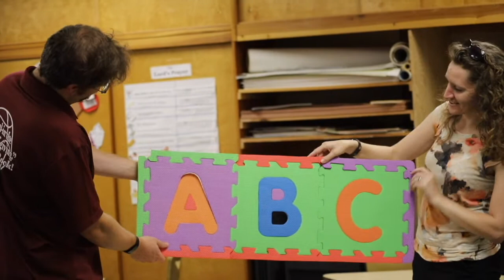"U" | Bible ABCs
Another episode of Bible ABCs? Undubitably! Check out Pastor Greg and Miss Jillian on this understandable and undeniably unique episode as they discuss Uncle Laban!

Intro Animation:
Nathan Behmlander